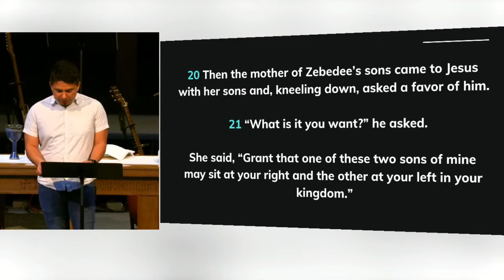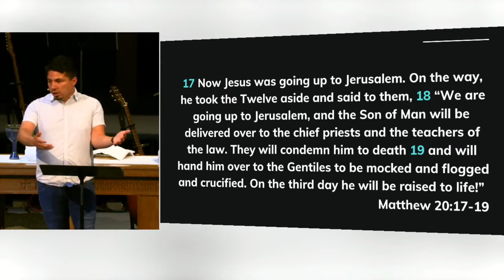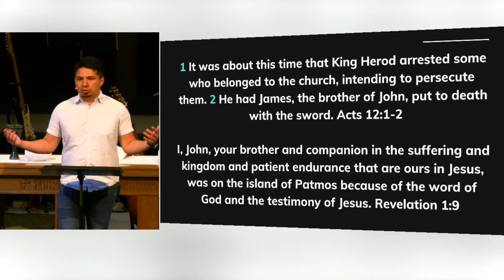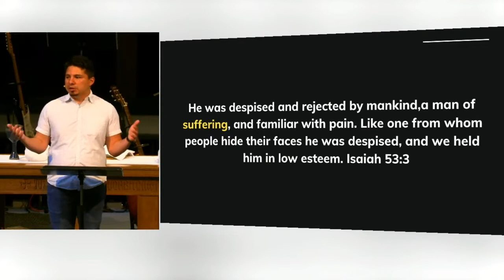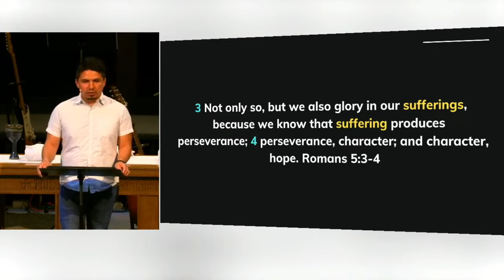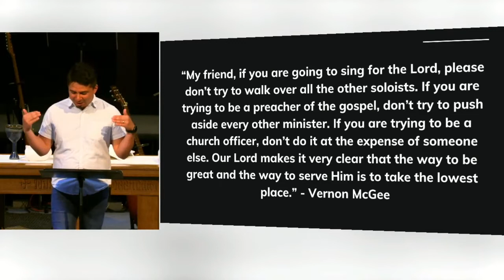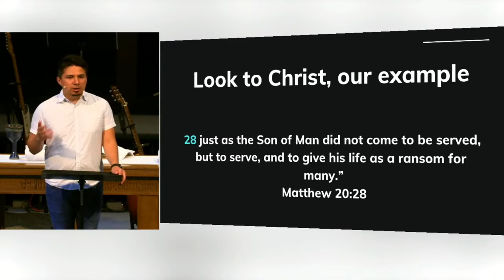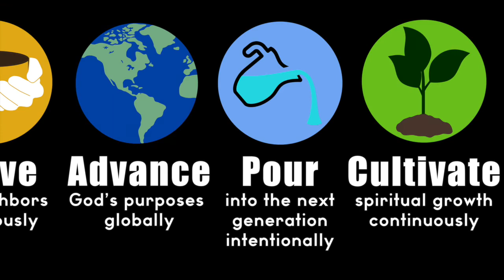Suffering and Serving - John Garcia